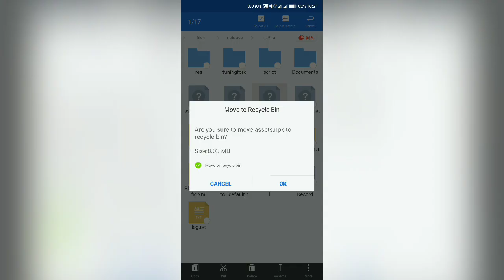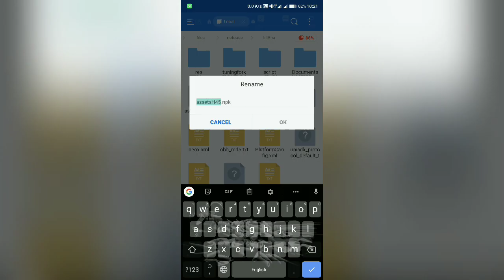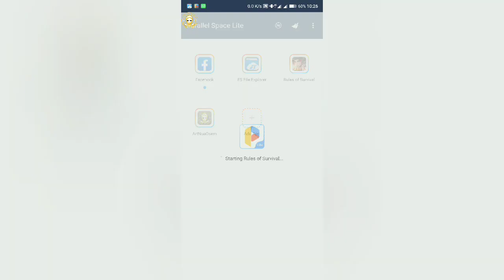HOW TO USE .npk FILE | SCRIPT | PARALLEL SPACE AND GAME GUARDIAN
PLEASE USE OUR GG99.0 FOR THE SCRIPT...
ROS VER 1.28 985...

Join us Telegram for update 29 AUGUST 2019 :
OYE OYE SCRIPT, assets BYPASS and MORE
ArtNua™ OyeOye🎧
"knowledge has beginning but no end"

My PHONE#
BLACK SHARK
6/64 GB

THANKS TO :

ALPHA FAMILY